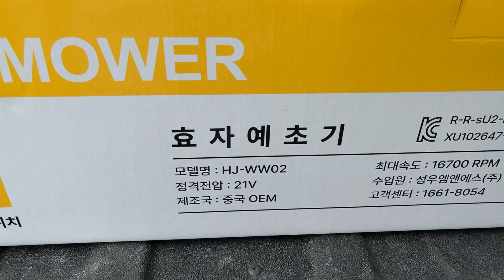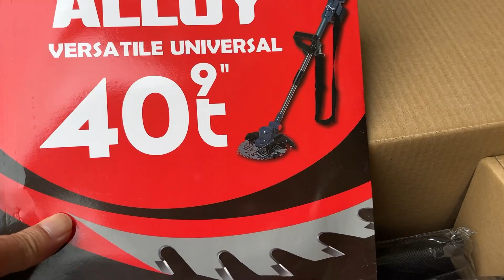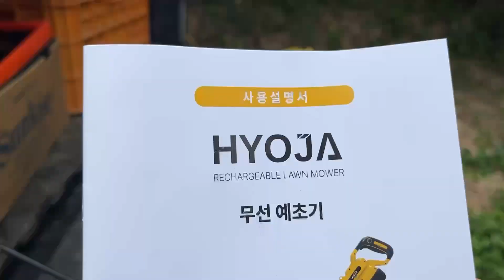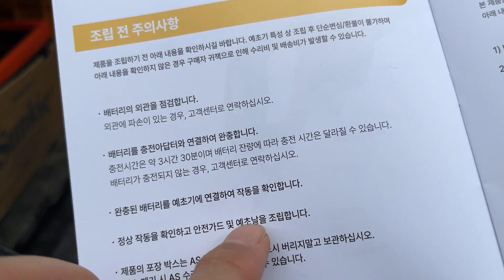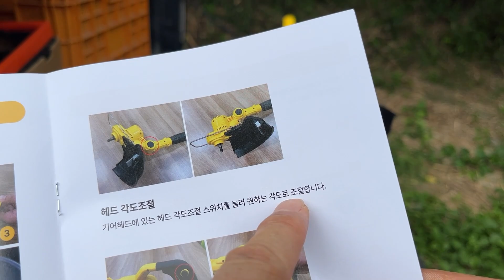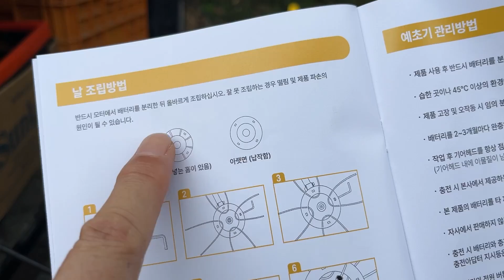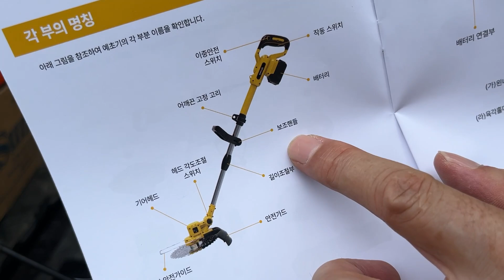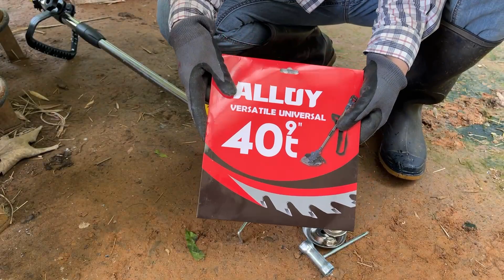벌초하기 딱 좋은 21V 충전식 전기모터 예초기